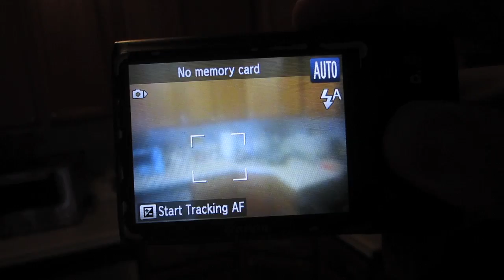HULK FIST PUMP!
Our Mailing address:
PrankvsPrank
Voorhees 08043, NJ